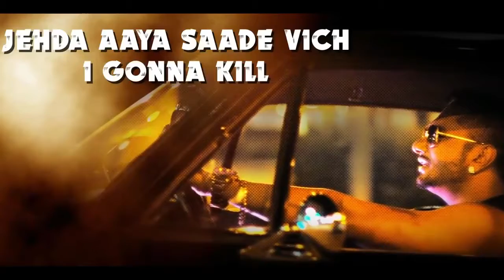Whatsapp Status__Honey Singh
Aniket Sid